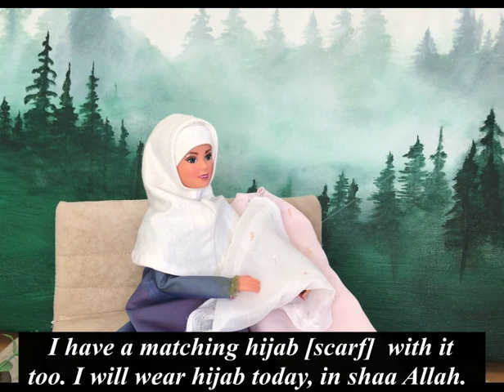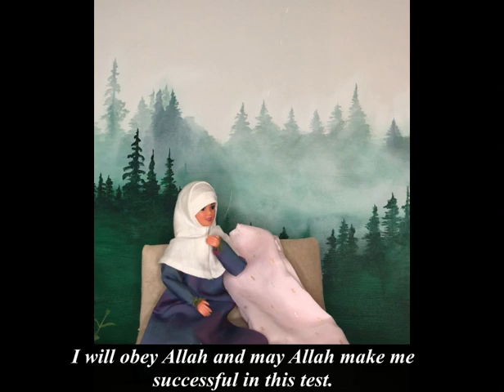Hijab vs Shaitan / Muslim women vs devil/ Muslim girls vs devil.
This video is about the concept of wearing hijab [scarf] in all circumstances even if we heard the voices of unseen creation[devil]. I want to portray this unseen devil in real to make it more effective that how devil misguide Muslim women.
I am an self taught artist too. You can see Islamic calligraphy and fogy forest painting in this video, these artworks are done by me.
Islamic song sung by Maher Zain